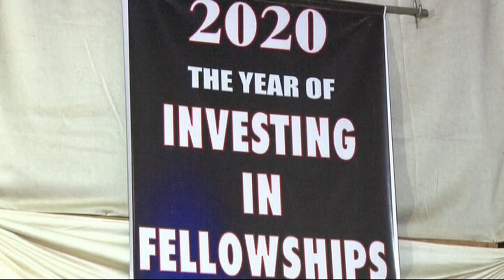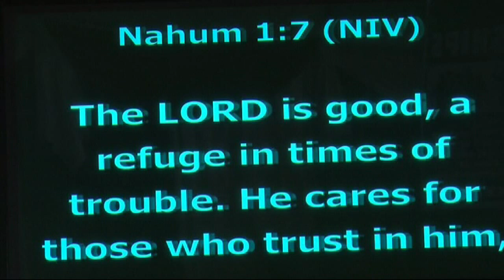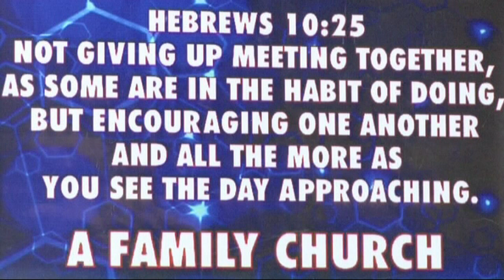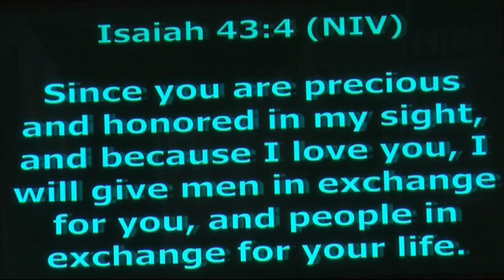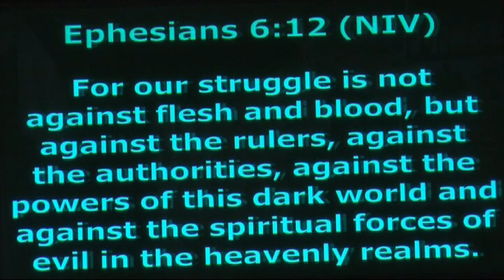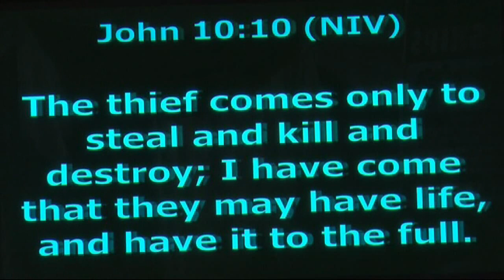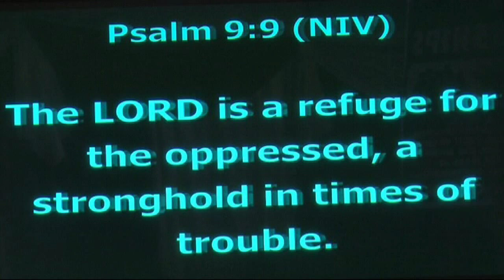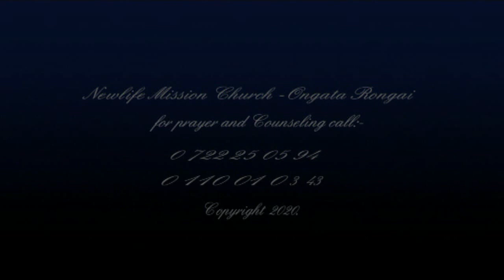Pst Belick Kidiavai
Nahum 1:7-9. A refuge in times of trouble.